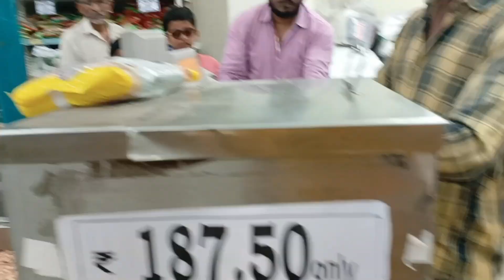🌼फिल्म और असल जिंदगी में क्या फर्क है आज पता चला 😔